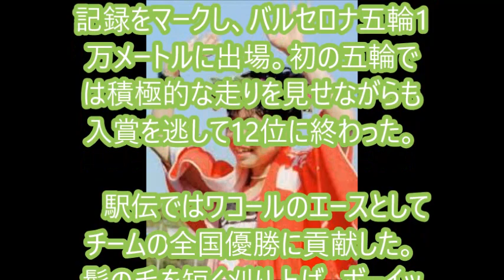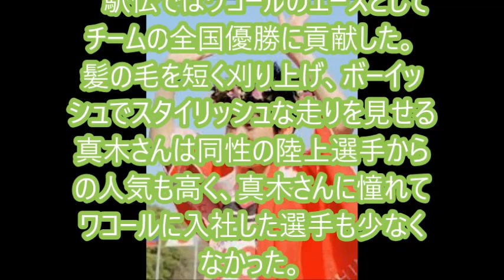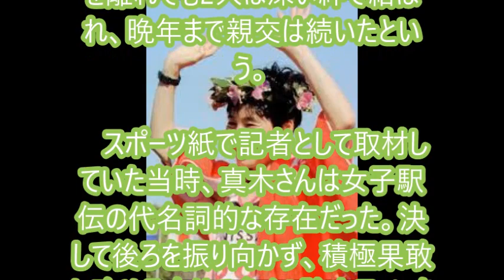真木和さん死去 五輪での執念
陸上競技で1992年バルセロナ、1996年アトランタ五輪に出場した真木和（まき・いずみ、現姓山岡）さんが死去したことが2018年10月24日、分かった。関係者の話によると、近年、乳がんを患い抗がん剤治療を続けていたという。10月18日に大阪府箕面市の自宅で死去した。享年49。(J-CASTニュース)